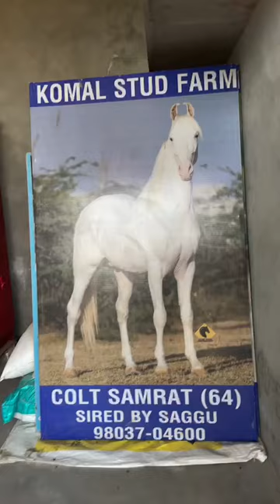Komal stud farm most important thing we want to share must review